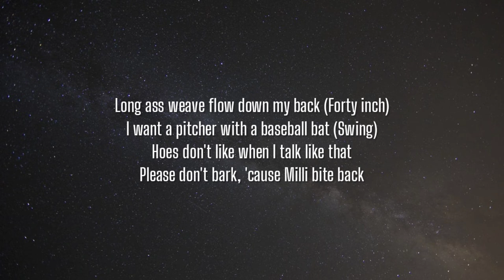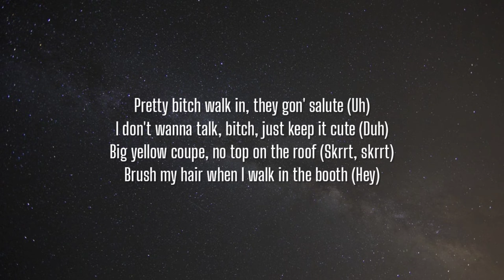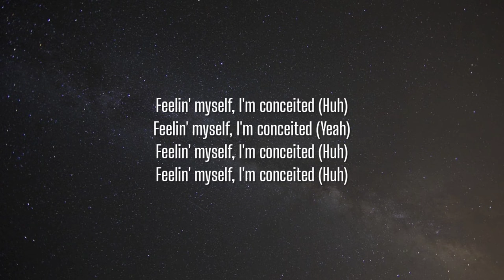Flo Milli - Conceited (Lyrics)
Lyrics:

[Intro]
That's Fyre

[Chorus]
Feelin' myself, I'm conceited (Flo Milli Shit)

[Verse 1]
You want a model bitch off of the internet (Internet)
All that ki-ki-ki'ing, I ain't into that
Long ass weave flow down my back (Forty inch)
I want a pitcher with a baseball bat (Swing)
I huff then I puff then I blow shit down (Ooh)
Stand-up bitch, ho, go sit down (Damn)
Put your ear on my coochie, hear this ocean sound (Uh)
(I fuck once) Boy, you old dick now
Milli got milli's 'cause Milli got hits (I got hits)
You pop pimples, ho, I pop shit
You can talk like this when you really that bitch (Uh, yeah)

[Verse 2]
Straight outta Mobile, Louis on both heels
Fuck how a ho feel, girl, just relax
Smack a lil' bitch, ho, you a gnat (You a gnat, bitch)
Bitch get jealous when I do it like that
I been that bitch since a fetus (I been that bitch)
My opps takin' pics when they see us
I don't need his money (Nope)
Brush my hair when I walk in the booth (Hey)